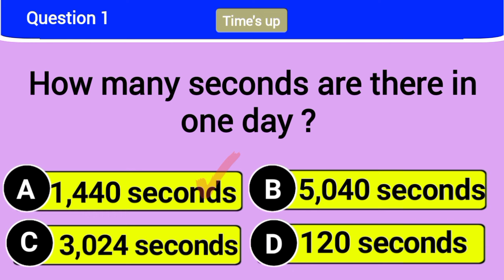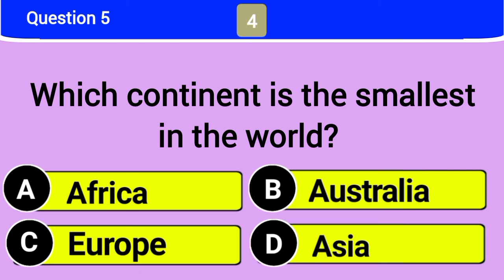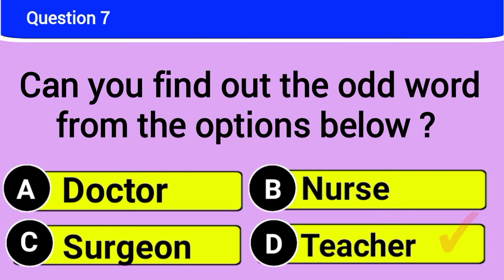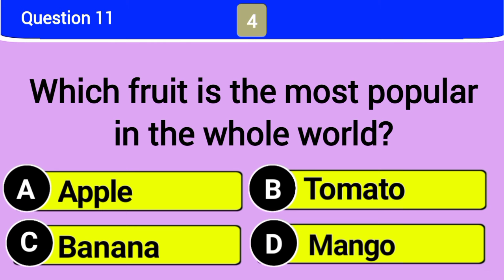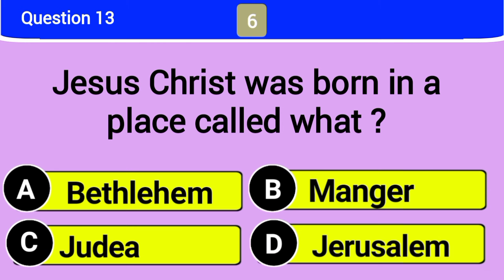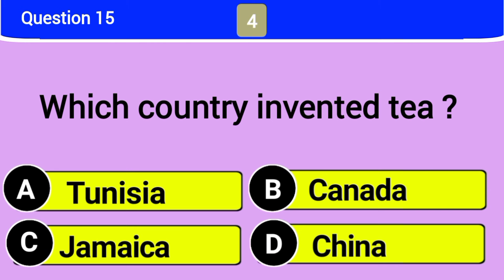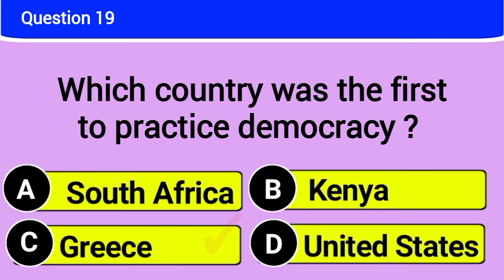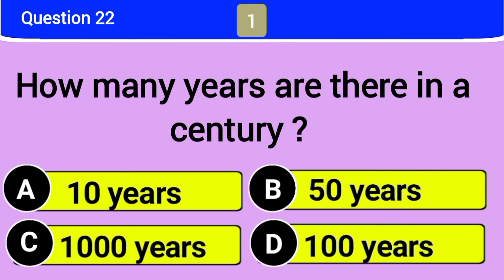How Good Is Your General Knowledge? | 22 General Knowledge Questions For You! chapter 26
Hello friends!
We have finally gotten to chapter 26 of this challenge.

Thank you for showing interest and commitment. We really appreciate